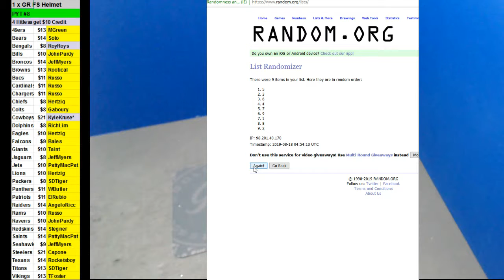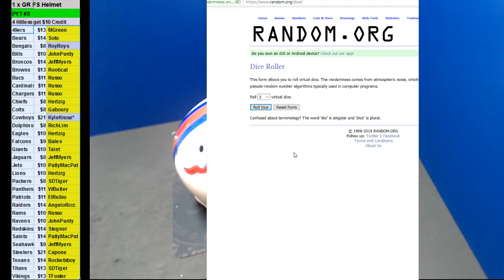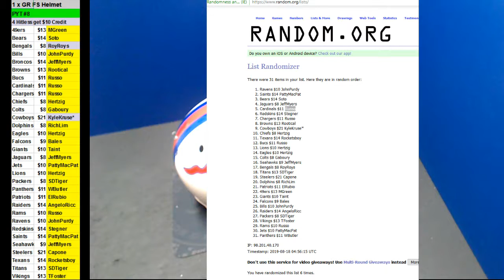08 17 2019 PYT #8 1 x 20 19 Gold Rush Full Size Football Helmet Series #3